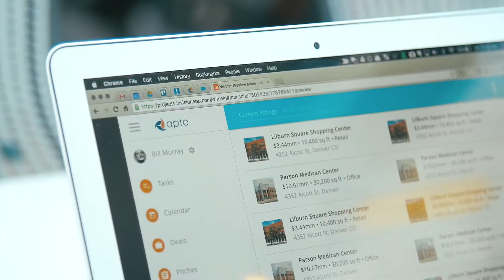Apto | CRM for Real Estate | Understanding Your Subject [produced by Lemonlight]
Apto is a real estate CRM platform that drives deal flow more efficiently and effectively for commercial real estate brokers.

This brand video was produced by Lemonlight Media. Lemonlight is an on-demand video production company in Los Angeles that specializes in creative marketing videos for businesses across the globe.
Let's Meet!  ☎️ Schedule a Free Consultation Call